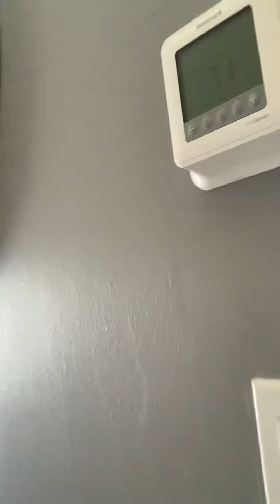How I started my Financial journey!￼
Buying my first house and how I got where I am today thanks for the support and watching much appreciated!!